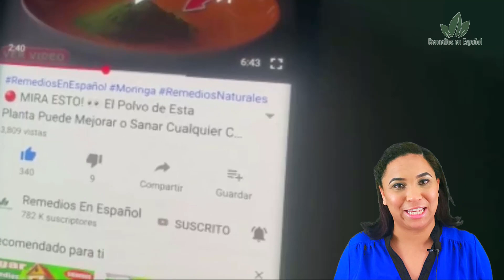Esto Baja el Azúcar Rapidísimo y de Forma Natural (cilantro y perejil remedio para la diabetes)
Hoy les traemos una infusión para disminuir el azúcar de tu sangre, mejorando tu producción de insulina y otros métodos.

Ingredientes:

3 Ramitas de perejil

3 Ramitas de cilantro ancho

2 Vasos de agua